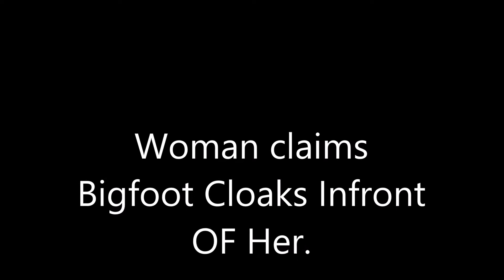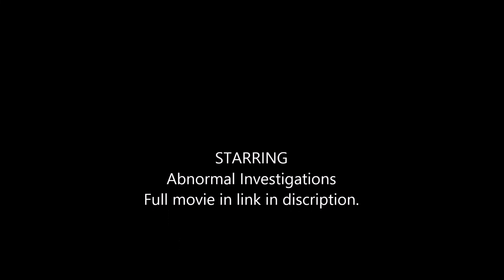Bigfoot Cloaking ? ( Episode 7 )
This video shows what they believe was a Juvenile Bigfoot cloaking. Video at the end . here is the link the the video.